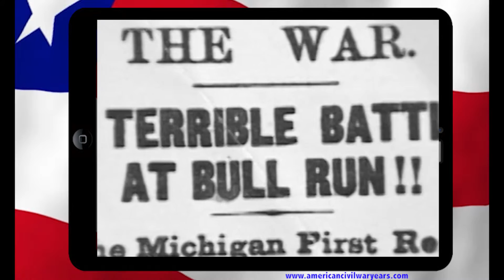American Civil War Years Web Series: General George Armstrong Custer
American Civil War Years: The Michigan Experience (The Reenactors' Telling) Paperback – June 20, 2014 Available at Amazon.com

"Michael J Thorp is the host of The Michigan Experience. He along with news anchors from commercial stations around the state have joined us in the telling of Michigan's involvement in one of the most important events in American History. While every eighth grader in Michigan is taught the civil war, Michigan's tremendous contribution has become a part of lost history. We contributed over 90,000 men and one woman Sarah Emma Edmonds from Flint Michigan. There was General George Armstrong Custer who was from Monroe, Michigan. It was Michigan Senator Jacob Howard who had a large hand in penning the 13th, 14th and 15th amendments to the Constitution. Nearly 15,000 brave and patriotic men gave their lives to preserve the Union. The Michigan Experience: The American Civil War Years offers viewers an unprecedented look at the hidden and forgotten stories of the lives of Michigan men and women and how they made sense of their role in the Civil War by telling stories using the narrative mode of living historians." ~ Rodney W. Brown Executive Producer American Civil War Years